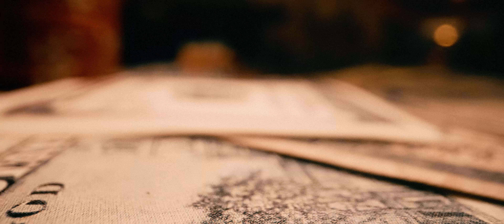BRESKVICA - VIDI SE (OFFICIAL VIDEO)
Lyrics: Aleksandar Tomic
Arrangement: Damir Handanovic

Keyboards: D. Handanovic, A. Stajic
Guitars: N.Gajin
Backs vocals: S. Brankovic, D.Handanovic
Mix, mastering: N. Arežina
Recorded at DH Music Studio, Sky Music Studio

Directed, shot & sauced by Petar kacketdole & dffrntvibe
Camera assistant: Srdjan Janjuš
Producer: Sanja Perunović / Assistant: Mina Ljubojević
Photo: nija.to
Scenographer: Orjen Djurić
Gaffer: Darko Živanović
Rentals: IDJVideos, Etar Film

Sprecial thanks to:

Aero klub “Novi Sad”
Padobranski klub „Skydiving Novi Sad”
Rent a car DRIVER

Hair: @hairstylenr
Style: @lazarilic
MakeUp: @sashasangels.tm

Extras makeup: Jovana Trpcevski
Extras hair: @mateyamon
Pudla: Zaza
Model: Marija Ink Queen